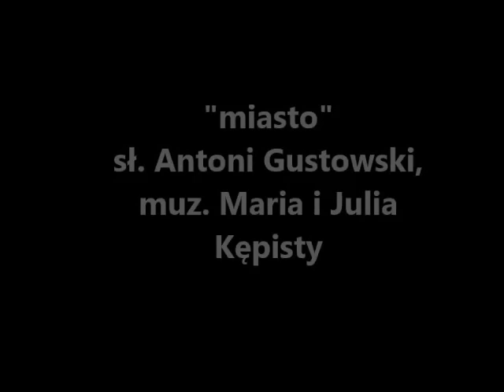Kępisty Quartet - miasto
Kępisty Quartet:

Julia Kępisty - voc
Maria Kępisty - vib
Paweł Rozmarynowski - b
Tomasz Hryciuk - dr

"Miasto"
sł. Antoni Gustowski
muz. Maria i Julia Kępisty

Nagrania zrealizowane dzięki współpracy z D-100 Studio JMJ
fot. Jerzy Dziedziczak